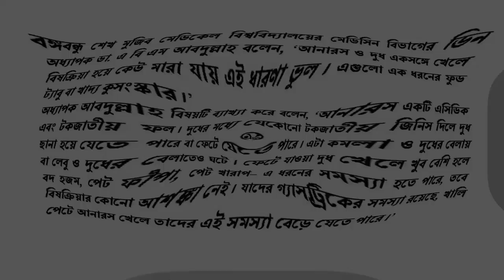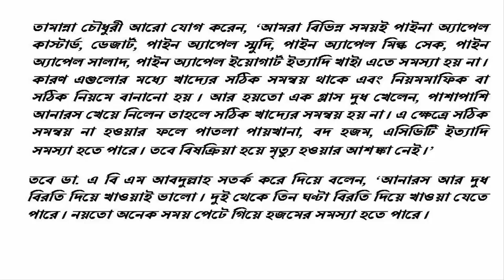দুধ ও আনারস একসাথে খেলে কী হয় জেনে নিন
আনারস খুব উপাদেয় ফল। এর মধ্যে রয়েছে ভিটামিন এ এবং সি। রয়েছে ক্যালসিয়াম,পটাশিয়াম ও ফসফরাস। আর দুধকে আমরা সুষম খাদ্য হিসেবে বিবেচনা করি। তবে আনারস আর দুধ একসঙ্গে খেলে মানুষ বিষক্রিয়া হয়ে মারা যায়-এ রকম একটি ধারণা প্রচলিত আছে। বাড়ির বয়োজ্যেষ্ঠরা অনেক সময় ছোটদের এ খাবার একসঙ্গে খেতে নিষেধ করেন। তবে আসলেই কি এ রকম হয়? আসুন জেনে নিই আসলে কী হয় আনারস আর দুধ একসঙ্গে খেলে।